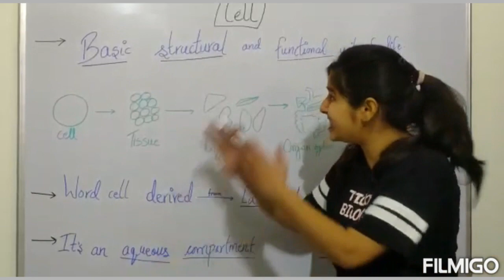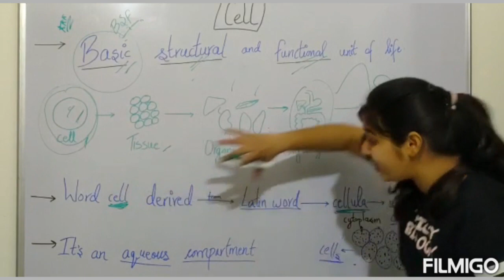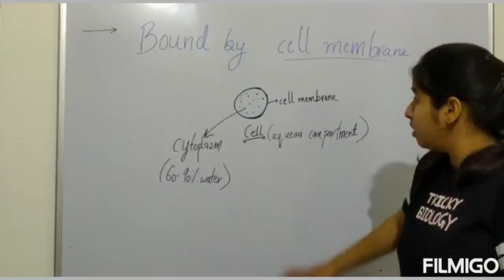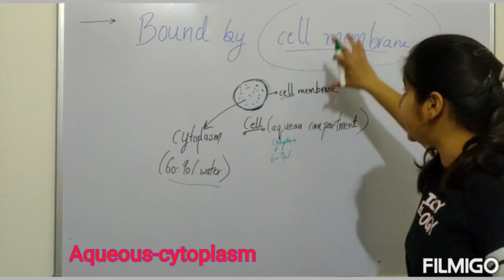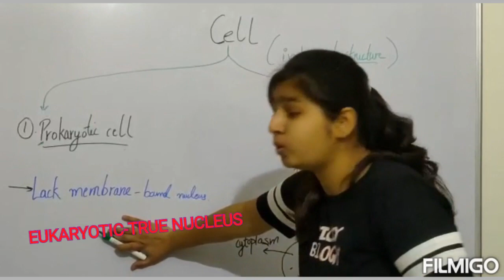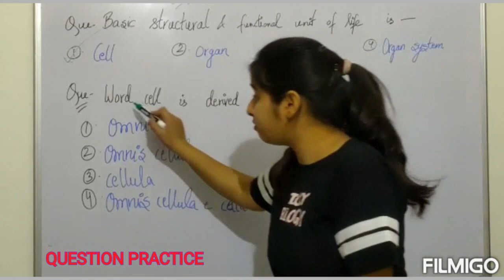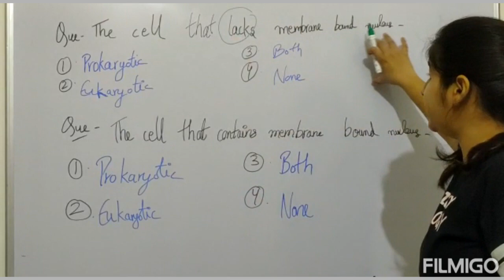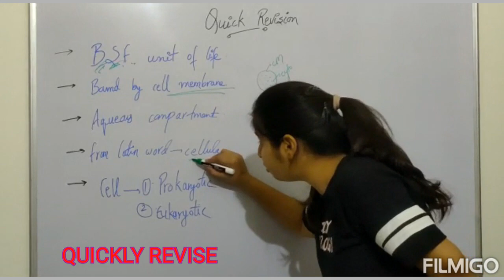CELL: BASIC UNIT OF LIFE 🧬